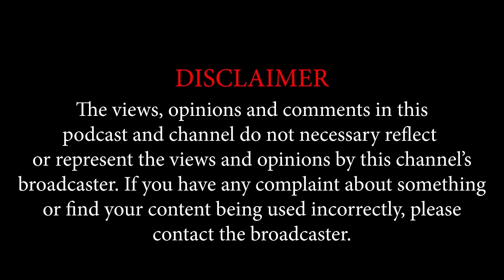Episode 88 | Nepman on Music, Lucius Banda, Kabol Lombwe, Gun issue, Struggles & Ghetto, Mistakes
🌐Sign Up for a New Learning Platform Coming Soon with Skills Courses

🎙 Love our podcast? Your support makes a huge difference.

🧑🏽 Hosts: Brandon Jones | Bridget Litete
👨🏽‍🏫 Co-Host: Bensam | Mwiza Hamigo
📸 Producer: Kay Leon
🧑🏽 Coordinator: Gugu